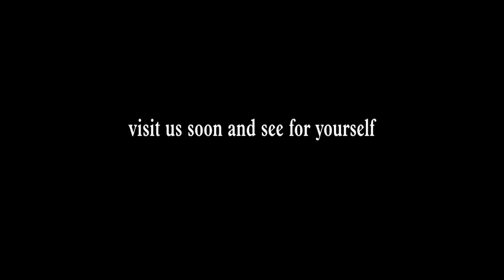Get ready for stripes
Back in '48 our founder Peter Boizot visited Italy, where he saw pizzaiolos dressed in striped shirts tossing pizza dough high into the air. See how our origins have inspired our new look...

In October 2010 we created a 'Living Lab' in Richmond. We experimented with everything, from design and music to service and food. Our customers were invited to come along and feed back on the elements that they thought worked best.

A lot has happened since then.

Richmond was the first stage of a journey. We're excited about how the Living Lab performed, we listened to your feedback and we've now have taken the elements that work best to other PizzaExpress restaurants.

We've made lots of subtle changes that you may not notice all at once, but when you do, we hope you love them as much as we do.